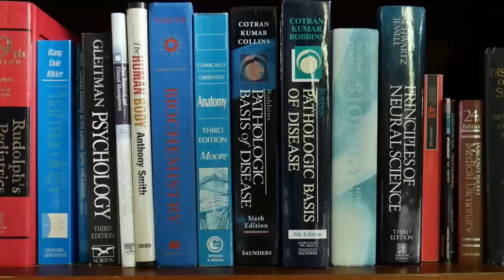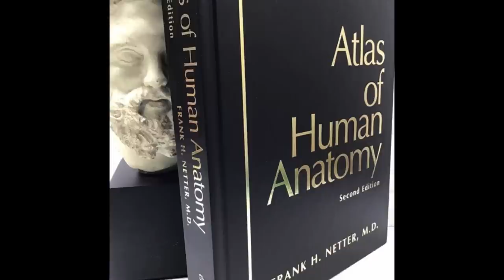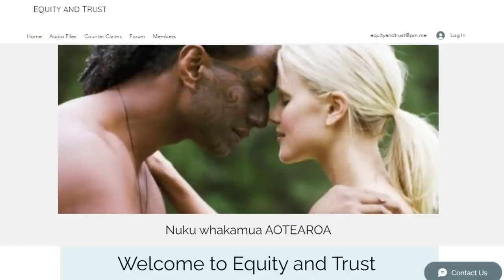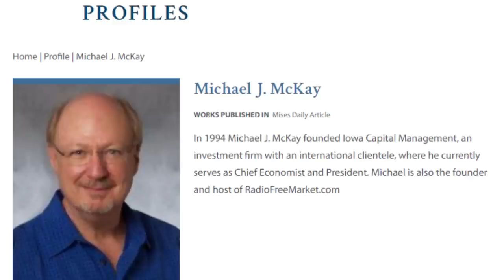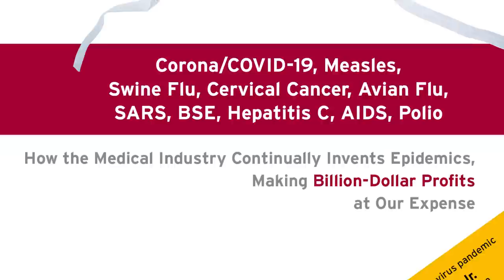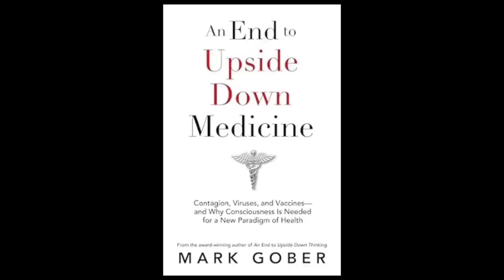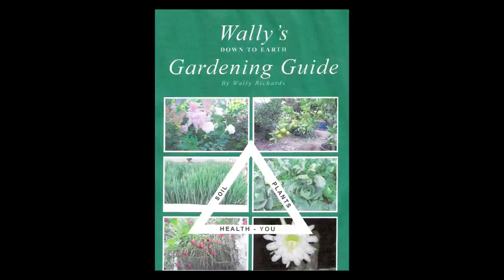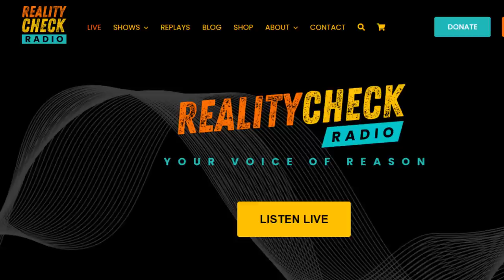Bailey's Bookshelf Tour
Show notes & Books:
0:00 Introduction
0:51 Terrain Therapy
1:06 Hints On Healthy Living - Dr Ulric Williams
2:55 Various Medical Textbooks
6:14 Who Is The Government? - Ewan Campbell
8:17 Equity and Trust Website
9:52 Human Action: A Treatise on Economics - Ludwig von Mises
13:51 Democracy – The God That Failed: The Economics and Politics of Monarchy, Democracy and Natural Order (Perspectives on Democratic Practice) - Hans Hermann Hoppe
15:19 Mises Website
16:21 Secrets About Money That Put You At Risk - Michael J. McKay
16:53 The Man versus State - Herbert Spencer
17:08 Free Private Cities: Making Governments Compete For You - Titus Gebel
19:37 Dissolving Illusions - Roman Bystrianyk & Suzanne Humphries
20:25 Dissolving Illusions with Roman Bystrianyk Interview - Dr Sam Bailey
21:31 Rising From The Dead - Suzanne Humphries
22:25 Deadly Medicines and Organised Crime: How Big Pharma Has Corrupted Healthcare - Peter Gotzsche
24:15 Safe & Effective Then And Now
27:43 Virus Mania
32:49 The Controlled Demolition of the American Empire - Jeff Berwick, Charlie Robinson
36:04 Dollar Vigilante TV Website
37:50 Medicine: The Killing Fields - Dr Sam Bailey
38:09 The Invisible Rainbow - Arthur Firstenberg
40:39 Grounding with Clint Ober
40:54 An End to Upside Down Medicine - Mark Gober
43:33 Mark & Sam's new book
45:32 Gardening with Wally Richards - (NZ Orders)
51:18 Reality Check Radio - Everyone should listen to this!
51:28 Wally on Reality Check Radio
51:40 The Gulag Archipelago Paperback – Aleksandr Solzhenitsyn
53:26 Natural History of Infectious Disease - Macfarlane Burnet
58:37 Subscribe to Dr. Sam HERE for Monthly Q&A content plus much more!

Monero 👉 4ADKsKsEx6c8Y8g1dSVd7vUR27JnbER5R2jUTkUuKFddSKVsmnxR9AFedzHhMH4P4vePK3SbVZgMzWik423Nno7fBuH3oo3